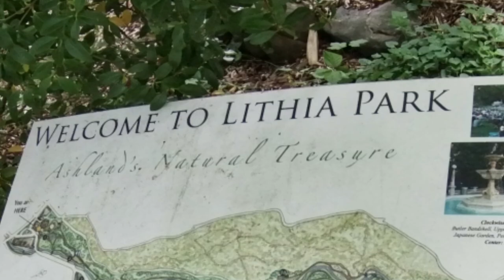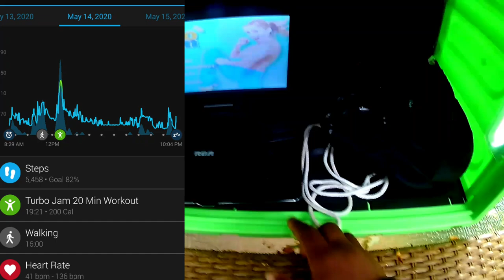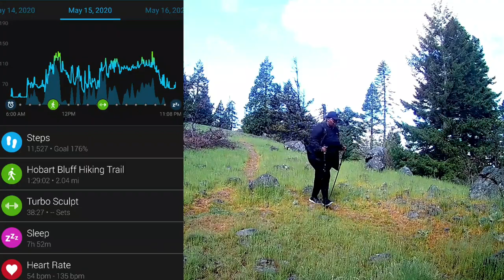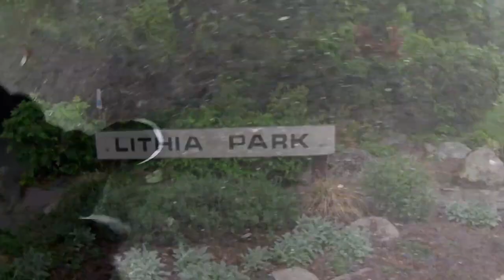Pandemic Fitness Journey | How's the Knee Doing?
Hello, My Name is Dawn and I live in a minivan (Toyota Sienna), mostly in California. But I've been in a 'shelter in place' waiting out COVID-19 in Ashland, Oregon. With the space to think about how I can better myself, I've been working on health and fitness. Last week though my movement got limited when I pulled something in my knee. (muscle, tendon, idk?) So how's the healing going? That's what this video is about.

My Wishlist

Mail

1474 University Ave
PMB 109